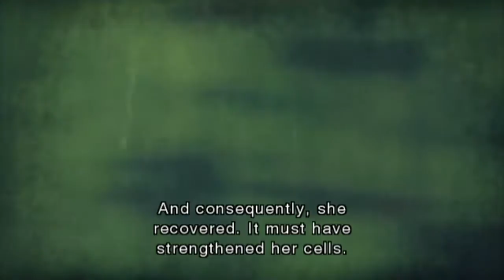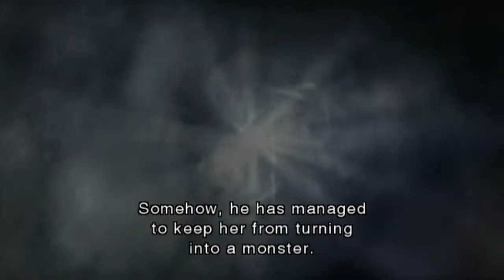Let's Play Resident Evil Darkside Chronicles (BLIND) Part 19: OPERATION JAVIER 4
Finally a boss fight to make me rage a lil bit.  Mostly cuz it was just so awkward to actually hit the guy.